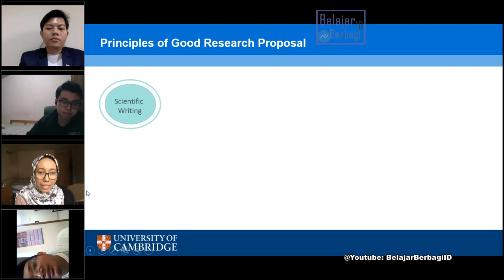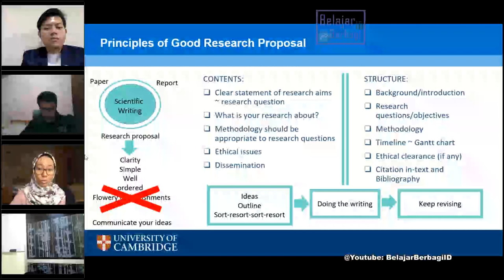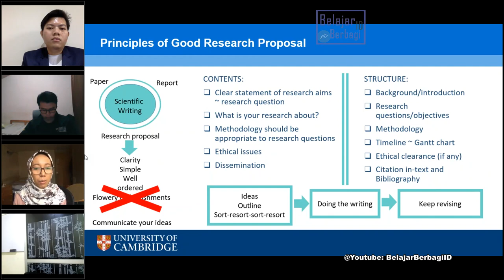Prinsip Menulis Paper yang Baik, Mudah Menembus Proposal Riset - Research & Study in Cambridge Univ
Bagaimana Prinsip - prinsip yang tepat dalam menulis Proposal Riset, dikupas oleh Para Diaspora yang berada di Cambridge University.Yuk kita Bongkar-Bongkar Rahasia Menulis Riset Proposal.